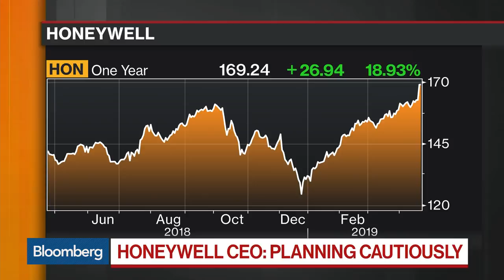Honeywell CEO Expects 'Great Things for the Year' Off Strong 1Q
Apr.22 -- Darius Adamczyk, chief executive officer and chairman at Honeywell, discusses the company’s first-quarter sales growth. He speaks with Bloomberg's Vonnie Quinn on "Bloomberg Markets."